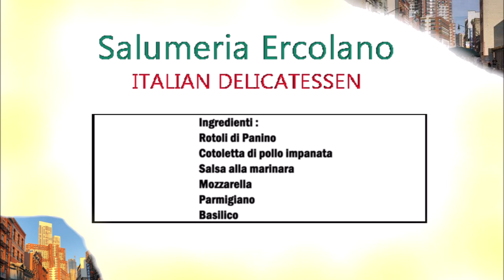Salumeria Ercolano Danforth Panino (Copycat) / Salumeria Ercolano Panino Danfort (Copycat)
Deutsch :
Panino Brötchen
Hähnchenschnitzel
Marinara Soße
Mozzarella
Parmesan
Basilikum

Den Panino waagerecht schneiden und wie folgt belegen.
Marinara Soße dann das Hähnchenschnitzel in Streifen schneiden und auf die Soße legen danach die Mozzarella scheiben auf das Fleisch geben danach etwas Tomatensoße gefolgt von reichlich Parmesan und etwas Basilikum.

Italiano :
Panino
cotoletta di pollo
Salsa alla marinara
Mozzarella
Parmigiano
basilico

Tagliare il panino orizzontalmente e farcire come segue.
Sala alla marinara, tagliare la cotoletta di pollo a listarelle e adagiare sulla salsa poi mettete le fettine di mozzarella sulla carne poi mettere un po' di salsa di pomodoro seguita da abbondante parmigiano e un po' di basilico.